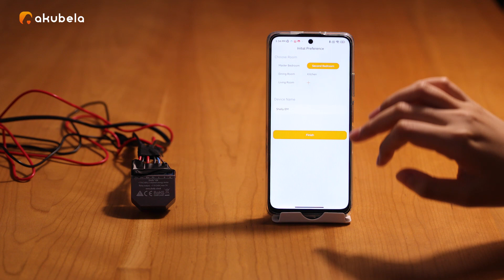How does Shelly energy monitoring connect to Akubela system